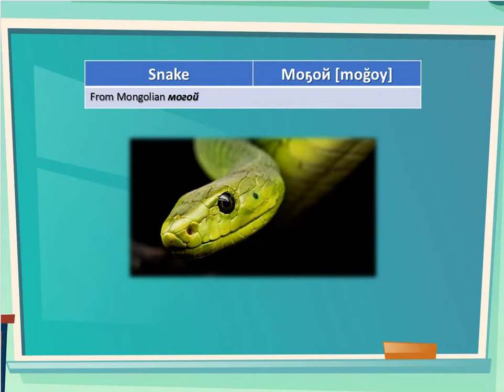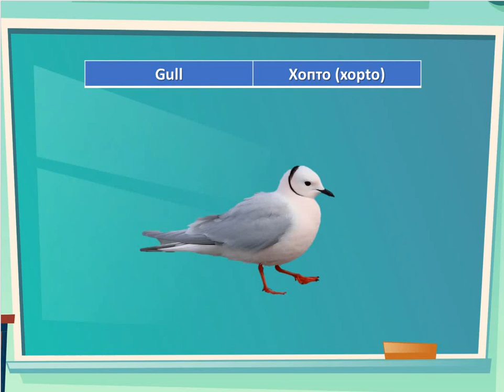Animal names in Sakha (Yakut)